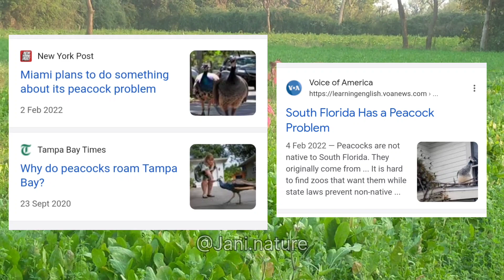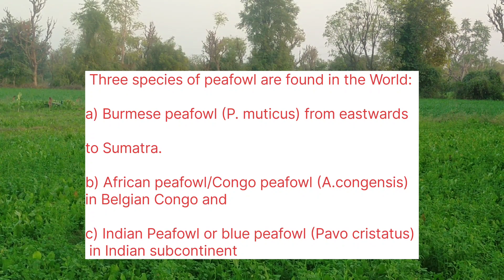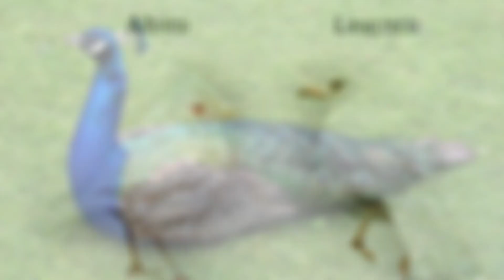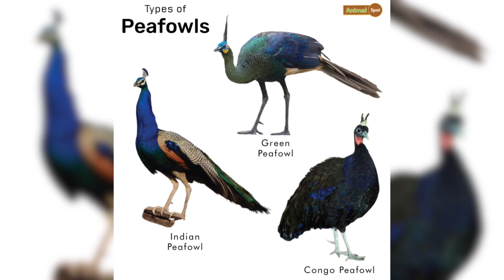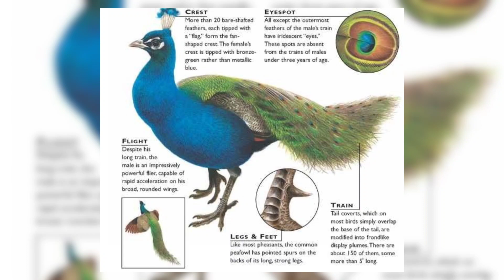Everything about Indian national bird Peafowl | जानिए मोर के बारे में 🦚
“yeh dil maange MOR”! 😊

Peacock (Indian Peafowl) ,indianpeacock ( मोर) Scientific Name : Pavo cristatus

The Indian peafowl,Blue peafowl, is a peafowl species native to the Indian subcontinent. It has been introduced to many other countries

0:00 Intro
0:50 Indian peafowl is special
1:44 Peafowl ✅, Peacock ❎
2:30 Male vs Female difference
4:22 Talking about Indian Peafowl (Pavo cristatus)
6:32 Why made national bird ?
7:50 Classification
9:24 Did you know? 3 Peafowl species
10:15 Distribution (India)
11:20 Diet (Feed on)
11:50 Morpankh demand fuels poaching
13:23 Folklore and Buddhism (Mahamayuri)
14:12 White Peacock
15:14 Feathers develop as they age
16:19 Lifespan,They can fly
16:50 Albino vs leucism
17:22 Humans eat?
17:42 Why are feathers so colourful?
19:02 Roosting behaviour, Why important?

The term "peacock" is commonly used to refer to birds of both sexes. Only the males are actually “peacocks.”The collective term for these birds is “peafowl.” The males are “peacocks” and the females are “peahens.”All peacocks are peafowls!! Peacock is the male of the species!! The babies are called “peachicks.”

... there is no more majestic a sight,than a dancing male Indian Peacock ... in the whole of Avian World ...
Part of Indian folklore for millenia ..
.. Monsoon months witness a sharp spurt in display activity

Females are a little smaller than males in terms of weight and wingspan, but males are significantly longer due to the "tail", also known as a "train". These feathers are marked with eyespots, best seen when a peacock fans his tail.

No other bird can claim such a triple 'A'standing. Regal, yet common and plebian,a true symbol of India in all its beauty and colorful splendor. It is rightly the National  Bird of India. Later, throughout India's history, the peafowl has received state recognition, one way or the other.

There is another peafowl, namely Green peafowl which also knwn as Java peafowl (an endangered species of south east asia)

Prey for the leopards,dogs, jackal, python.

Feather adorns Krishna's crown.
The Buddhist deity Mahamayuri is depicted seated on a peacock.

*They don’t have to be killed for their feathers.Luckily, the peacocks shed their train every year after mating season, so the feathers can be gathered and sold without the birds coming to any harm. Mostly mature males at an age of 3yrs. Once they moult they aren't fertile anymore for that particular season. Non mature peacocks shed by the end of September.
The average lifespan of a peacock in the wild is about 20 years.
* They can fly, despite their massive trains.
A peacock’s tail feathers can reach up to six feet long and make up about 60 percent of its body length. Despite these odd proportions, the bird flies just fine, if not very far.
* There are all-white peafowl.
Thanks to selective breeding, it’s common for captive peafowl to buck the iridescent trend for all white feathers. This is called leucism, and it’s due to a genetic mutation that causes loss of pigmentation. These peafowl are often mistaken for being albino, but instead of having red eyes, animals with leucism retain their normal eye color.
* Peacocks were a delicacy in medieval times.
The birds were plucked, roasted and then re-dressed in their feathers to appear in their original live state on the dinner table.
*Their feathers are covered in tiny crystal-like structures.
What makes the peacock’s feathers so brilliant? Microscopic “crystal-like structures” that reflect different wavelengths of light depending on how they’re spaced, resulting in bright fluorescent colors.

Peafowl is omnivorous,They forage in  agricultural fields,  parks, and forest outskirts  in  pair or small clusters. Berries and drupes  of plants such as Carissa,  Lantana,  Zizyphus  and  wild figs  (Ficus). Feed  on  flowers/leaves/fruits  parts  of  Brassica compestris,  Trifolium  alexandarium ,Triticum  aestivum  ,  Oryza  sativa , Chenopodium  album, Parthenium  histerophoresus,Pisum sativum ,  Cicer  arientum , Pyrus pyrifolia, Ficus  benghalensis.

Peafowl roost in their inactive period  (i.e., noon and in late evening hours)  on  dominant tree species.